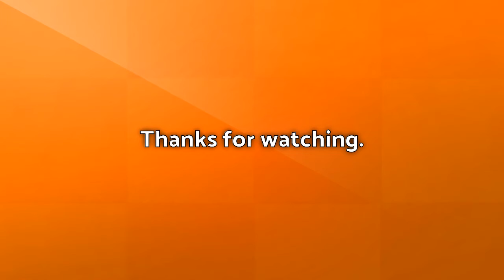Ryan Reynolds opens up about ongoing struggle with anxiety